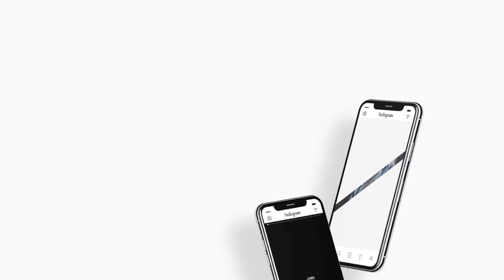Minimal Instagram Stories Collection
Create faster and easier Instagram stories for all types of products. Use trendy 31 pre-made stories with neatly balanced compositions what harmoniously fit each other.

Project Features

    31 Designer Instagram Stories (1080×1920px, 9:16)
    Easy Customization
    No plugins required
    Free Updates